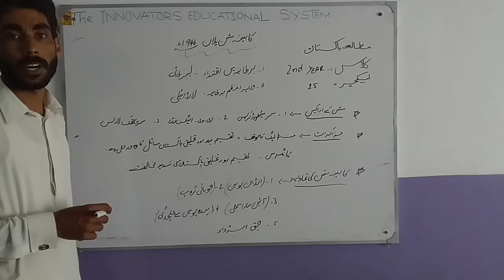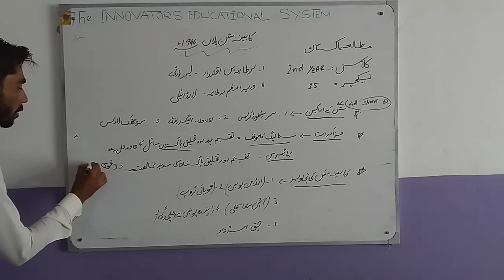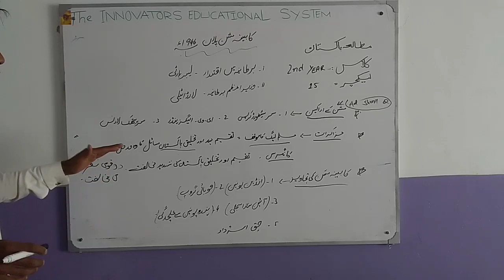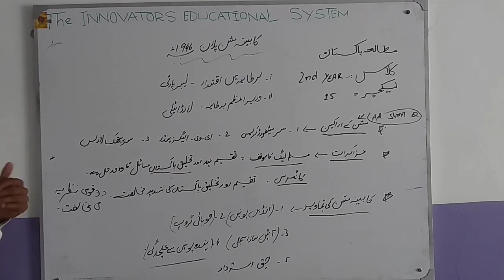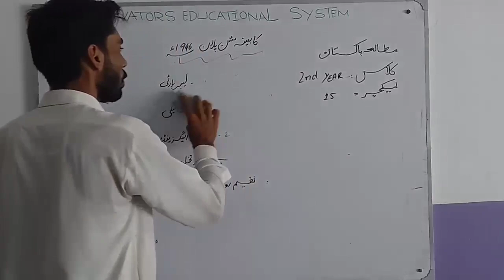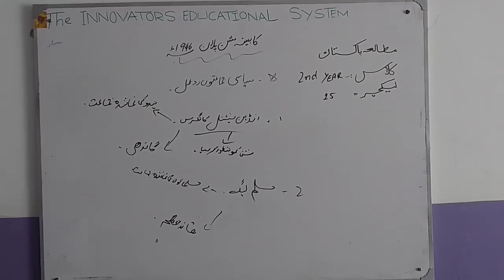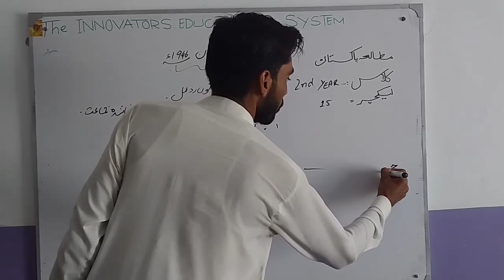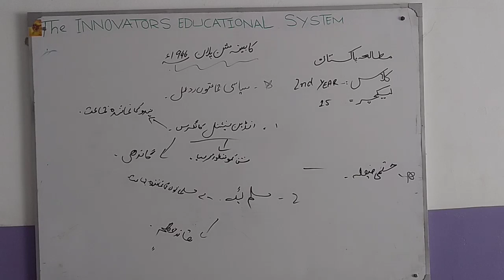Pak Studies 12th_Lec 15_کابینہ مشن پلان 1946